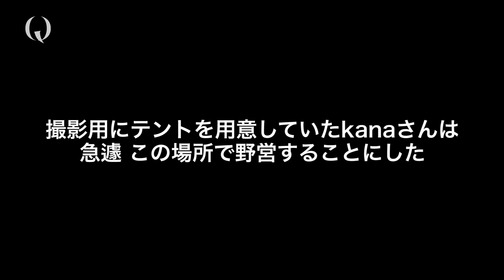BIVOUAC (English sub)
Q (12 episodes)
Episodes6 : BIVOUAC

Daichi Minaguchi
Kotaro Terauchi
Tsuru Fukui
Kayoko Endo